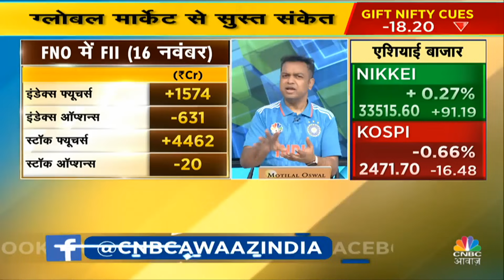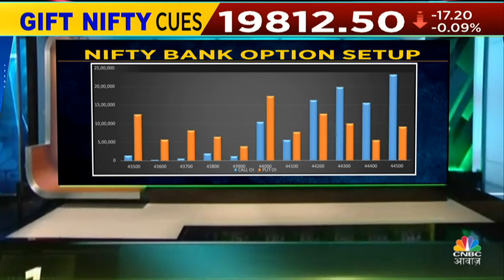Nifty & Nifty Bank Today: Virendra Kumar से जानें, Nifty-Nifty Bank में किन Levels पर करें खरीदारी